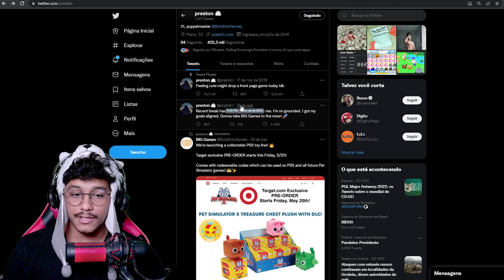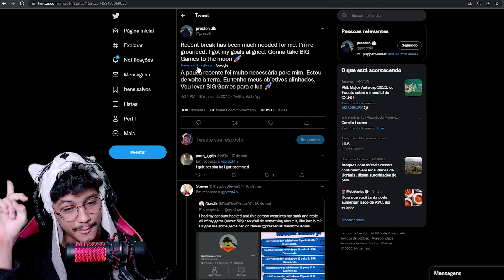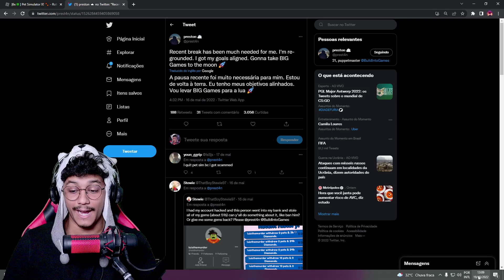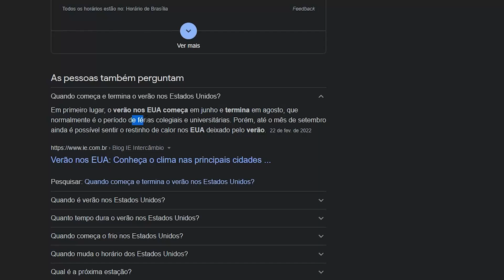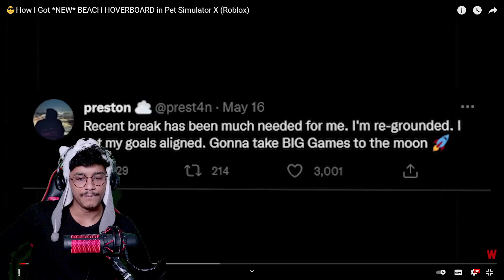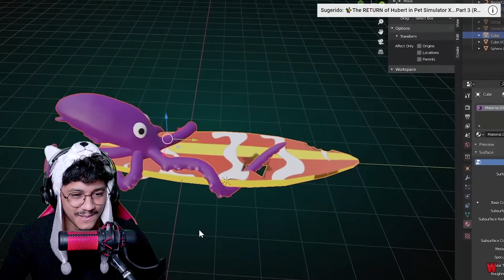EVENTO de VERÃO com NOVO MUNDO e HUGE no PET SIMULATOR X!